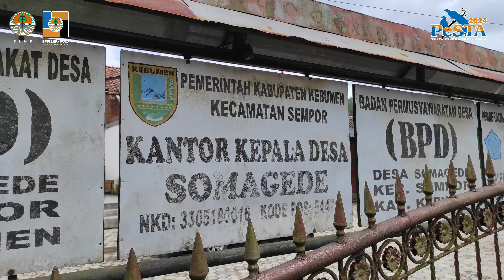Lomba Mendongeng SD dan SMP di KHDTK Gombong dalam Rangka Road to PeSTA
Hallo sobat standar,

Gombong (20/08) Pada hari itu BPSILHK Solo bersama dengan
Pemerintah Desa Somagede, Kebumen
melaksanakan Lomba Mendongeng tingkat SD dan SMP
dalam rangka Road to Pekan Standar (PeSTA) LHK.

Pasti seru.. Check this out...